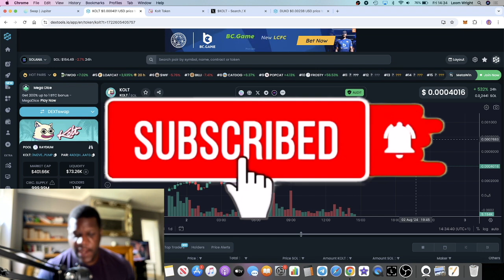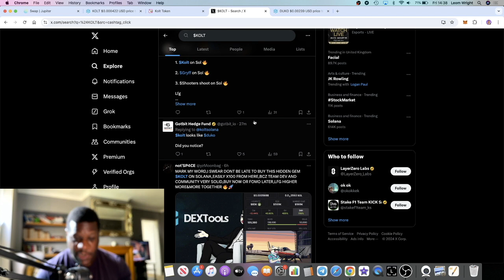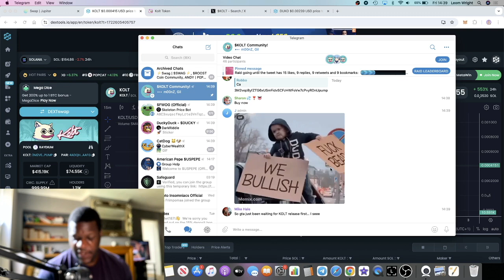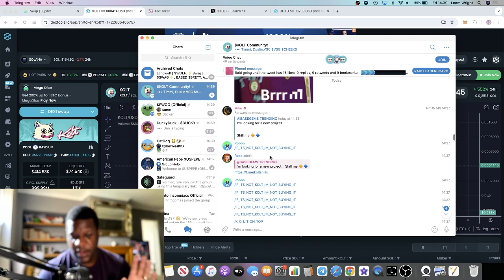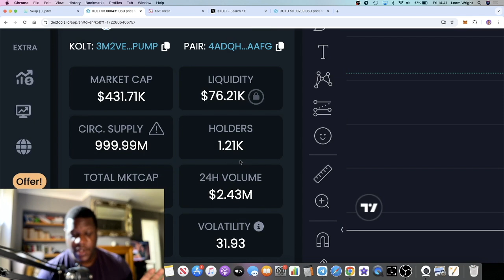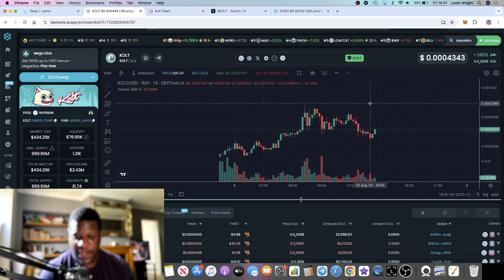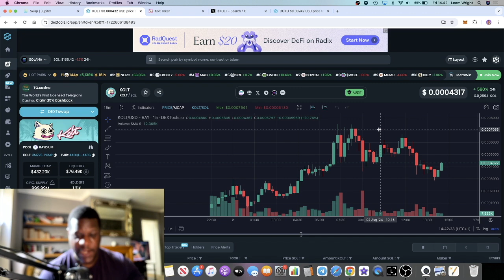$KOLT *Solana* Giving Based Brett Vibes! 100-1000x Gem